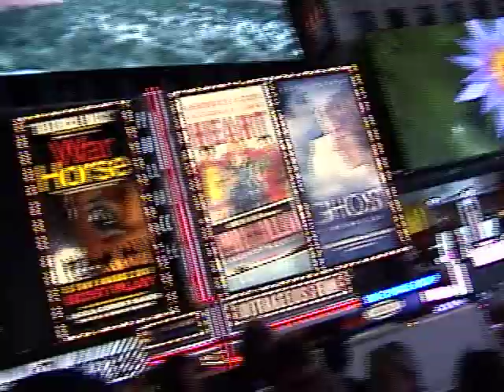Walking around broadway NYC By John Richards